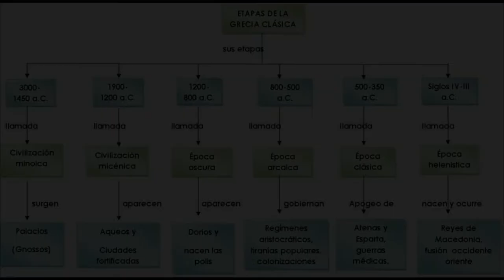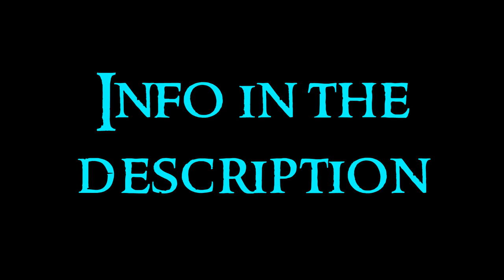Greek Art - 9 Hellenistic Period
Nineth video about the Greek Art serie. Any doubt?

The birth of Greek culture and art were born between the IX and VIII centuries BCE on the peninsula of Attica, the Peloponnese peninsula, the peninsula on the west coast of Asia Minor and the Aegean islands. The importance of their art and culture is enormous.

During the Hellenistic Period, that goes from 323 BCE (death of Alexander the Great) till 30 BCE (suicide of Cleopatra VII and Marcus Antonius), the importance of Greece proper within the Greek-speaking world declined sharply. The great centers of Hellenistic culture were Alexandria and Antioch, capitals of Ptolemaic Egypt and Seleucid Syria respectively. Cities such as Pergamon, Ephesus, Rhodes and Seleucia were also important, and increasing urbanization of the Eastern Mediterranean was characteristic of the time. Alexander the Great did great discoveries and Greece was more openminded.

Olympeion: only some columns with corinthian capitals remain. Dedicated to Zeus.
Didymaion: a temple dedicated to Apollo.
Pergamon: typical example of hellenic architecture. It is in an acropolis, adapting to the ground.
Pergamon Altar: it was an altar for sacrifices. Columns with jonic capital. The friezes (that are below, not up) represent the Gigantomachy and the history of Telepho. The figures have pathos. Is a friso corrido, only is described a moment of the battle. In the first image you can see Zeus against Poryph and in the second, Athena fighting gigants.
Sanctuary of Athena: a doric temple where was the Library of Pergamon, very important. Superimposed orders - doric and jonic.
Stoa of Eumenes: place to reunite and walk.
Theatres: the theatre was very important, it was the way to entertain the people and still get culture. Epidaurus, Delphi, Segesta, Priene.
Stadiums: for races. Delphi, Olympia.

Lisicrates Lantern: a commemorative building.
Tower of the Winds: octogonal plant, conic ceilling. It had a brújula and a veleta that apuntaba to the cardinal points, associated to a god. Boreas (N), Kaikias (NE), Euro (E), Apeliotas (SE), Noto (S), Lips (SW), Cephiro (W), y Skiron (NW).
Lighthouse of Alexandria: the lighthouse Alexander the Great built to that the ships see the land. It was destroyed and that one is a replica. One of the Wonders.

Seneca: very realistic, represents the old age.
Aphrodites: there are a lot of Aphrodite sculptures. The acurrucada is by Diodalsas of Bitnia.
Aphrodite of Milos: very big and powerful, amazing, the most sublime of all the Aphrodites.
Nike of Samothrake: represents Nike, the goddess of Victory. Winded clothes, and it's in the proa of a ship, with a base. It has a chiton. It is from the Rhodes School.

Boy with Thorn: is a typical theme, daily theme. Expressive.
Belvedere Torso: advanced muscles, tenses, and a great chiaroscuro.
Thermae Boxer Massimo: is a fighter resting. Bronze.
Jockey of Artemision: a little rider on a horse. Lot of movement.
Dying Gaul: he is desangrándose because a mortal wound in his pecho, and tries to get up. Interest in describing the racial characteristics of the gauls: tall, large hair and strong muscles. Is a commemorative sculpture to the King of Pergamon against the gauls.
Ludovisi Gaul: so much pathos. The gaul is killing himself and his wife. Lots of points of view.
Barberini Faun: a very sensual faun, after the Dionysiac party.
Three Graces: just that.
Odysseus and Polyphemus: this sculptoric group is about when Odysseus is going to blind the cyclop Polyphemus.
Boys: here a few child with different animals.
Aristotle: a portrait.
Colossus of Rhodes: dissappeared statua that was very big, and was in the harbour of Rhodes. School of Rhodes.
Farnese Bull: the biggest sculpture in the round of the Classic Antiquity. The theme is the suplicio of Dirce, who was atada to a bull by the Antíope sons that arrastró her till death.
Laocoonte: represents Laocoonte and his sons being killed by a snake sent by Athena from the sea because Laocoonte predicted the Fall of Troy. Lot of pathos, as all. Rhodes School.